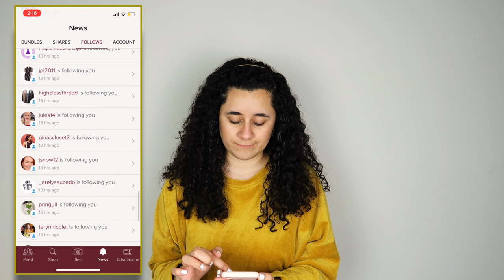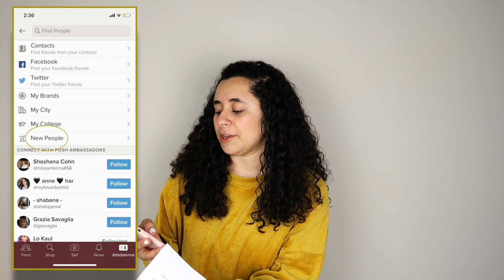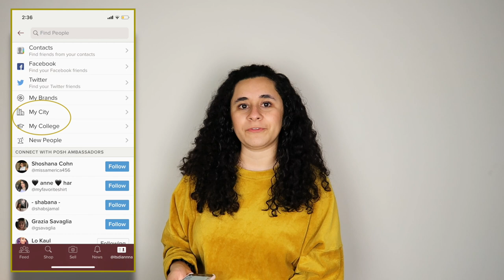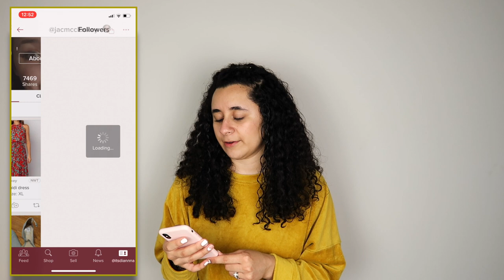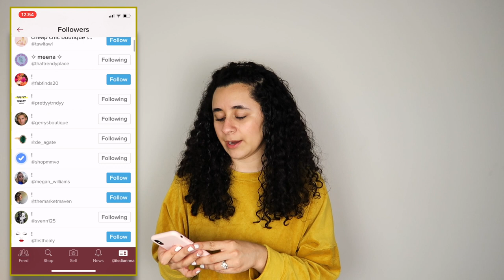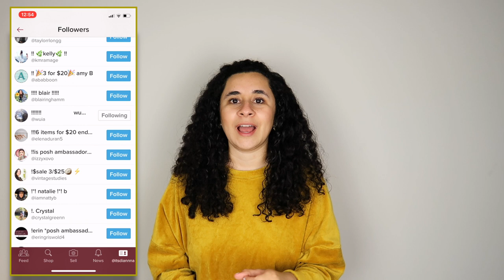HOW TO TRIPLE YOUR FOLLOWERS ON POSHMARK IN ONE STEP!!!!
Hey guys! I recently figured out the secrets on how to INSTANTLY double/triple your followers on Poshmark! I've been using it for years and am finally seeing results. I am spilling all the tea, so check this video out to learn how to gain more followers. Also, subscribe to my channel because this video is only part 2 of my Posh Series, where I'll be going into depth on all things Poshmark including: products I've recently sold, where to find inventory, best products to sell, how to list items to sell, how to take the best photos, Poshmark secrets, etc. (THESE ARE GONNA BE JUICY💦)

XOXO,

Dianna

Every single follower means everything to me! Thank you for your love and support💕